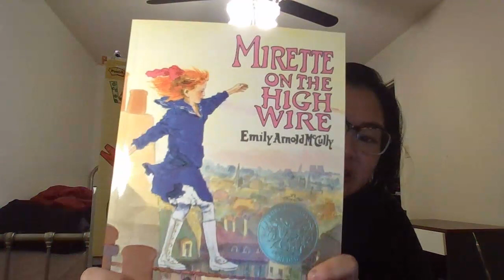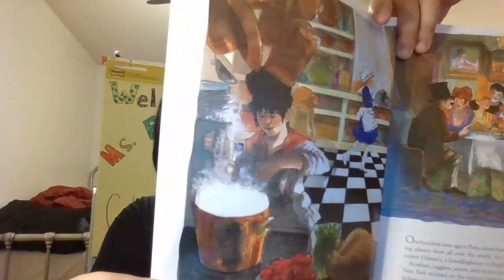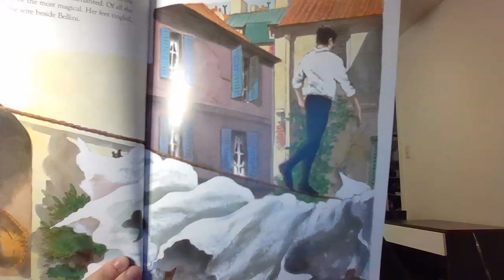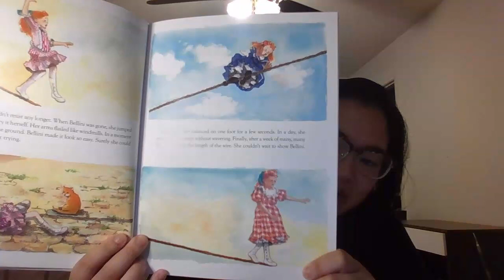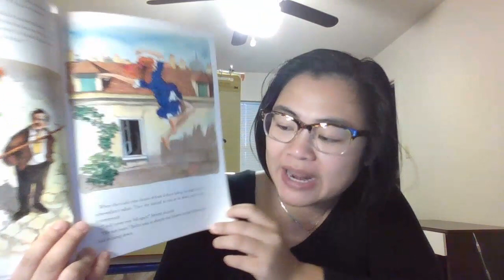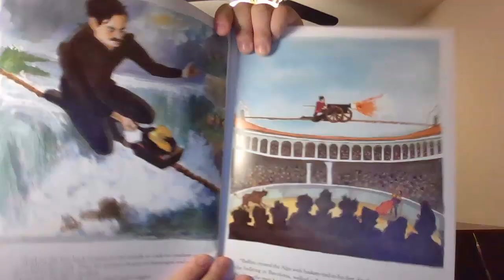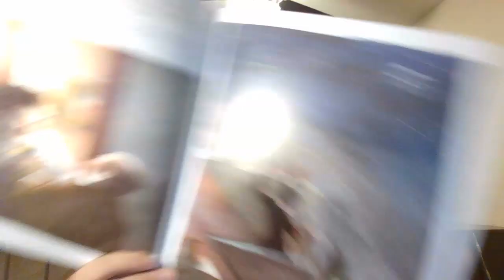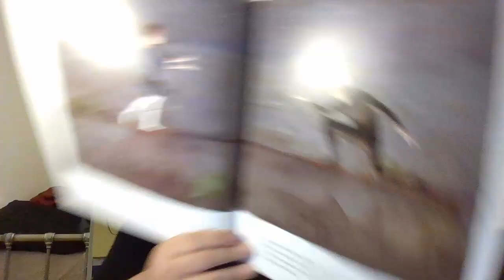Dec 3 Mirette On the High Wire IRA Video